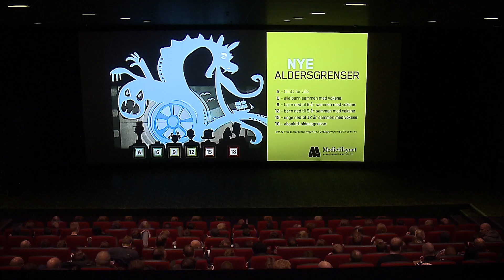Q Fersk sjokolademelk – Norges beste sjokolademelk presenterer Norges beste kjæreste ”Herman”